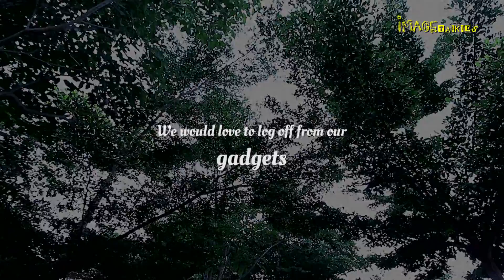Corporate team outing in Bangalore | Discovery Village Kanakapura, Bangalore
Discovery Village is a set of four active getaways near Bangalore specifically designed for corporate and family to connect with each other. The unconventional green retreats are set in scenic locations and follow responsible luxury as well as eco-friendly hospitality practices.